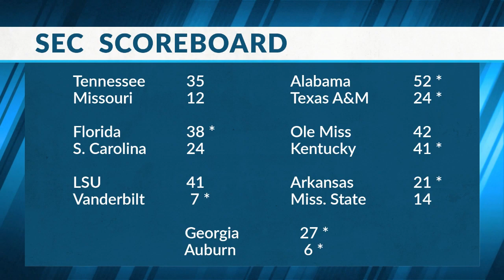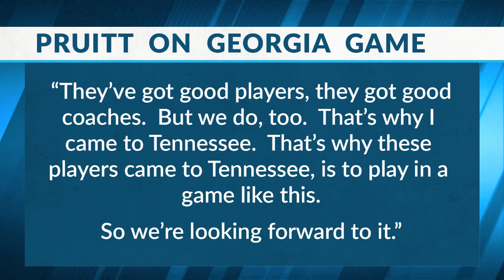Sports Source 10 4 20 Segment 7